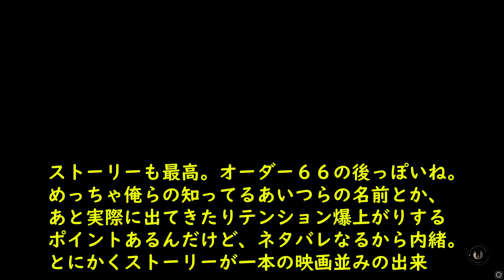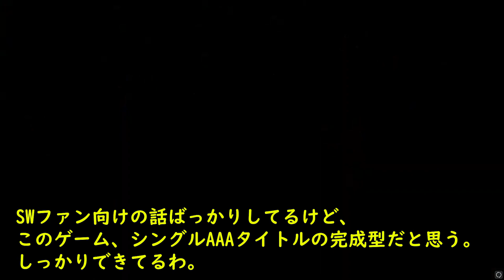【今年のMVP】SW新作ゲームが面白すぎ！マジで映画超えたわ！正統派アクションゲーム！クリア後最速レビュー！感想評価まとめ！【スターウォーズ ジェダイ・フォールン・オーダー/FALLEN ORDER】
まじで今回のSWは神ゲー。
いやほんとにどこの要素をとっても素晴らしい。
でもうまく操作できなくて弱いジェダイは見たくなくてたまにイライラするｗｗ

初めましての方のほうが多いと思うけど、ゲームレビューと実況してます🏋🏼‍♂️

今後も最新ゲームのレビュー動画や攻略動画出していくので、